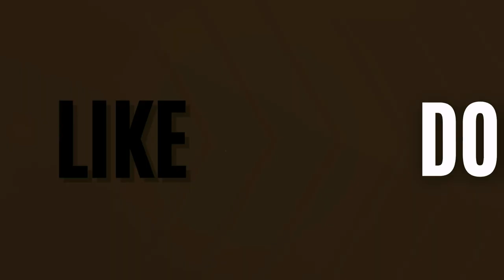Content Marketing Goals Are Your Top Priority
What are your main goals for using content to marketing on social media? If you don't know what they are you are making things a lot harder on yourself than you need to be.

This week I welcome Dana Herra to the podcast a content marketing strategist, who is an absolute WEALTH of knowledge and experience when it comes to content marketing for you and your business.

Give it a listen, and let me know if you have any questions.

Welcome to 'Making Sense of Social Media | Content Marketing for Small Business Owners', the podcast that provides the latest tips, advice, and strategies about creative content and digital marketing strategies that will get seen and can help get you results.

This podcast is dedicated to helping small business owners navigate the ever-changing world of social media and content marketing. Whether you’re a seasoned pro or just starting out, my expert guests will provide you with the insights and knowledge you need to take your content marketing to new heights. Tune in every week to learn how to create compelling content that resonates with your audience, build a loyal following, and drive more traffic to your website.

When you need hands-on learning and deeper connections with other small business owners just like you, join the waitlist for my 6-week digital marketing group coaching program: Marketing Mentor. This is where you transform from a social media “wallflower” into the digital “life of the party” using digital and social media strategies and tactics!

Come say HEY on social 👉 👉